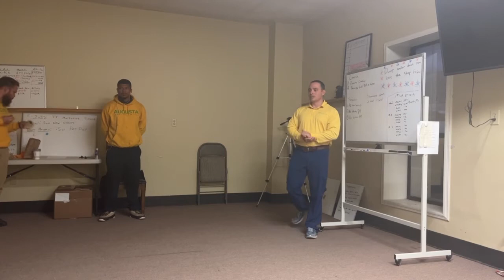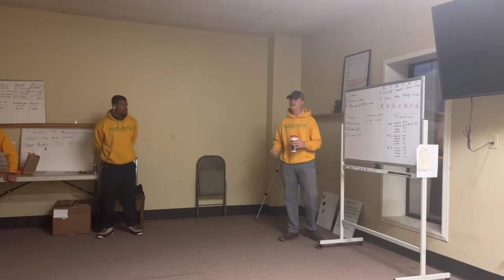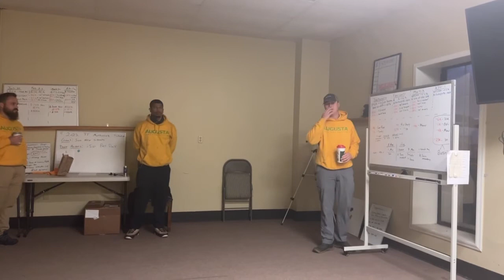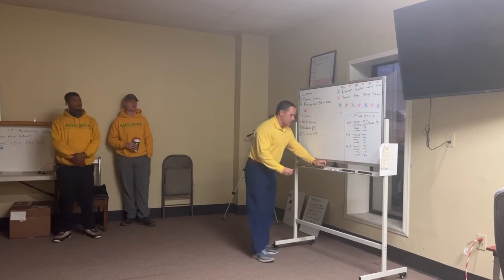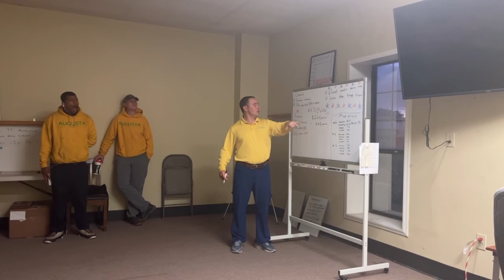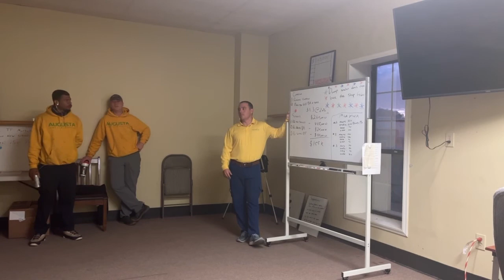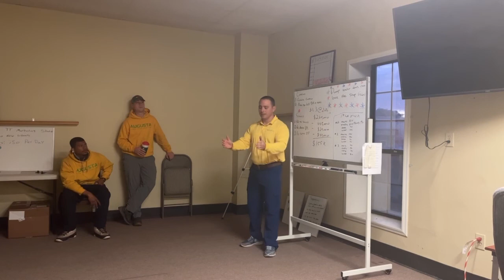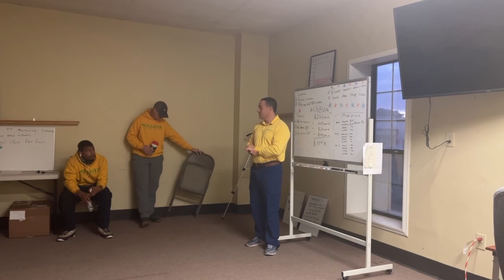Thursday meeting 12-16-21